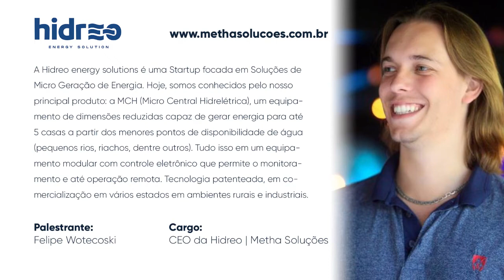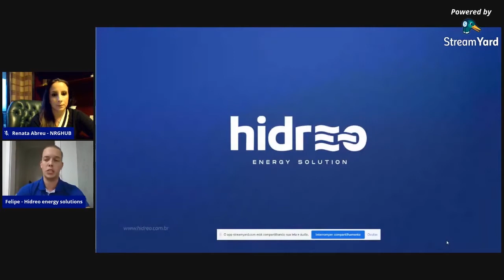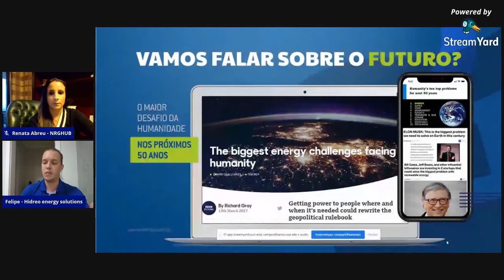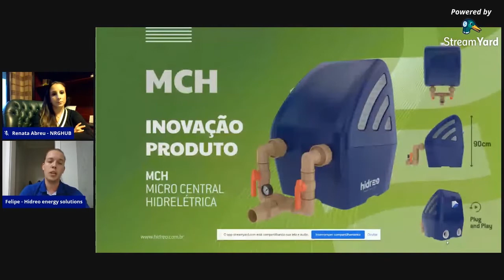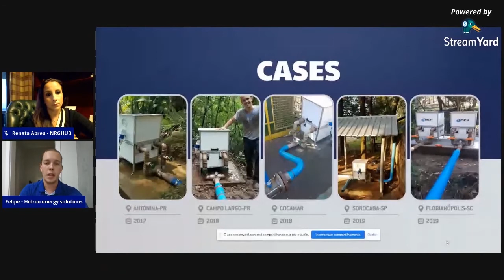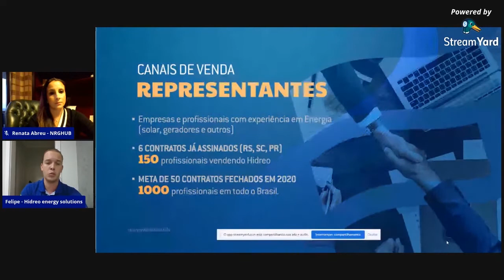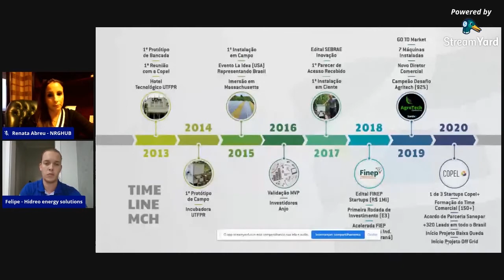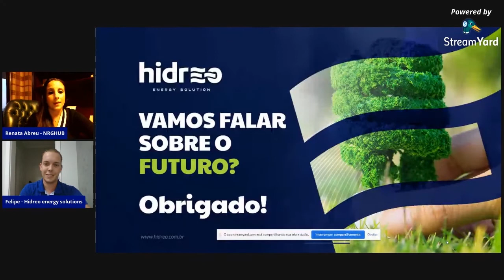Conecte-se à Hidreo Energy Solutions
Conheça quem já faz parte do NRGHUB, o primeiro Hub de Energia do Brasil que vem com a proposta de atuar como uma plataforma colaborativa para impulsionar o desenvolvimento de novos negócios a partir da CONEXÃO de empresas e, principalmente, pessoas.

Com soluções baseadas no networking, inovação e sustentabilidade promovemos o compartilhamento de conhecimento e experiências sobre o mercado de energias renováveis, eficiência energética, agronegócio, meio ambiente, bioeconomia, tecnologias sustentáveis, cidades inteligentes e muito mais.

Conecte-se ao NRGHUB.
No vídeo contamos um pouco da história da HIDREO Energy Solutions:

A Hidreo Energy Solutions é uma startup focada em Soluções de Micro Geração de Energia. A empresa é conhecida por MCH (Micro Central Hidrelétrica), um equipamento de dimensões reduzidas capaz de gerar energia para até 5 casas a partir dos menores pontos de disponibilidade de água (pequenos rios, riachos, dentre outros).

Com soluções modulares e controle eletrônico, o monitoramento e até mesmo a operação podem ocorrer de forma remota. Tecnologia patenteada, em comercialização em vários estados em ambientes rurais e industriais.

Quer fazer parte da construção desse ecossistema?